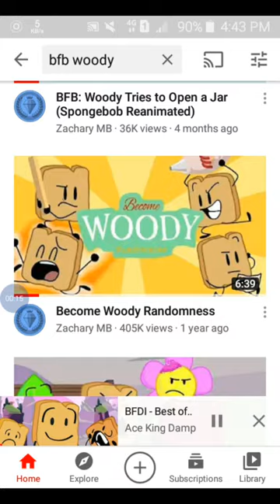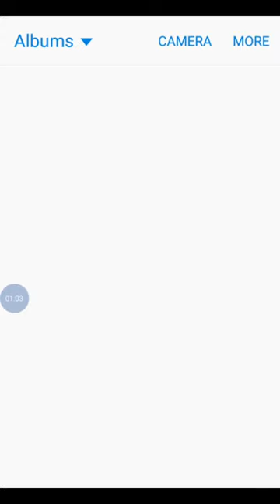Random Short: Too Much Woody BFB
[silence intensifies]

This video does not contains any mature or innapopriate things. And this video does NOT violating YouTube policy.

WARNING!: This video is not meant to offend all peoples, characters, companies, cultures, races, countries & even religions! This video is just made for fun!